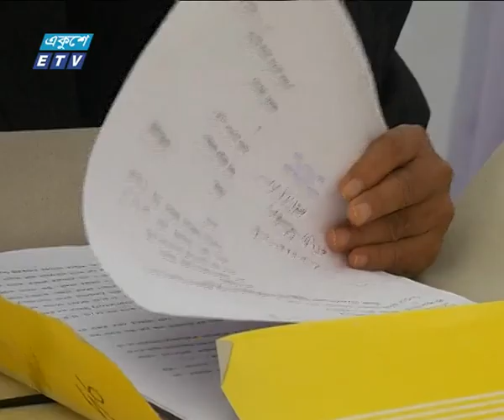খালেদা জিয়ার আপিল শুনানি প্রথম দফা শেষ | ETV News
প্যাকেজের বিষয়: খালেদা জিয়ার আপিল শুনানি প্রথম দফা শেষ

সংসদ নির্বাচনে প্রার্থীতার ব্যাপারে দণ্ডিত বিএনপি চেয়ারপার্সন বেগম খালেদা জিয়ার বগুড়া ৬, ৭ এবং ফেনী-১ আসনের আপিল শুনানি প্রথম দফা শেষ হয়েছে। বিকেলে আরেক দফা শুনানির পর সিদ্ধান্ত জানানো হবে বলে জানিয়েছে কমিশন। এছাড়া, হেভিওয়েটদের মধ্যে বিএনপি নেতা মোরশেদ খান প্রার্থীতা ফিরে পেয়েছেন। শেষ খবর পাওয়া পর্যন্ত ৮৩ জনের শুনানি শেষে বৈধ হয়েছে ৩৫ জনের প্রার্থীতা, বাতিল ৪১, স্থগিত রয়েছে ৭ জনের।